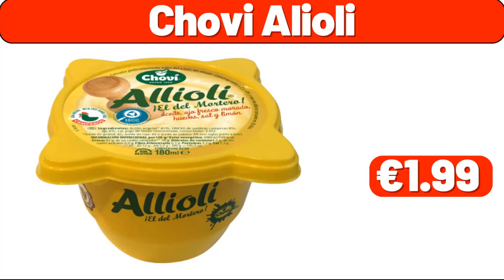ALDI AD SNEAK PEEK - 03|04|2024 - Save Money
Hello everyone, let's take a look together at the discounted products at aldı market,Dispenser for Plastic Bags, $3.99.
8 inch Kitchen Knife, $1.99.
Dinnerware Set, 12-Piece, $19.99.
Bath Mat Rug, $3.99.
3 Flexible Drawer Storage Organizers, $1.99.
Cutting Board, $8.99.
3 Piece Luggage Set, $39.99.
Digital AirFry, $44.99.
4 Shelf Storage, $12.99.
Coat Rack,  $9.99.
Bathroom Organizer, $6.99.
Caddy Organizer, $3.99.
Desk lamp, $6.99.
Drying Rack, $11.99.
Bathroom Rugs, $3.99.
Desk Lamp, $11.99.
Bar Cart, $19.99.
Bookshelf, $29.99.
Bowl Set of 4, $7.99.
Bottle 2 Pack, $6.99.
Dish Drying Rack, $8.99.
Coffee Grinder, $11.99.
Cast Iron Dutch Oven, $29.99.
Dining Table Decoration for, $3.99.
3 Pcs Large Wardrobe Clothes Organizer, $11.99.
8 Pcs Refrigerator Liners, $6.99.
Computer Desk, $21.99.
Computer Desk, $19.99.
3-Tier Rolling Cart, $17.99.
Collapsible Storage, $8.99.
Console Table with Drawers, $29.99.
Cat Dog Water Fountain, $11.99.
Desk Lamp, $4.99.
Coffee Maker, $19.99.
Bean Bag Toss Set, $12.99.
Arched Length Mirror, $39.99.
Drawer Dresser, $43.99.
Ceramic Bowl, $39.99.
Commode, $43.99.
Coffee Maker, $39.99.
5 Tier Wire Shelving, $17.99.
Bluetooth Headphones, $8.99.
4K UHD LED Smart TV, $299.99.
Digital Multifunction Food Scale, $9.19.
Bluetooth Headphones, $19.99.
Blender with Food Processor, $48.99.
Area Rug, $49.89.
Boho Headboard, $229.99.
8-piece Glass Set, $51.99.
Bath Tissue, 96 Rolls, $49.99.
Enameled Cast Iron Pan with Lid, $134.99.
Clean-Up All Purpose Cleaner with, $22.99.
Bath Runner, $29.99.
Coffee Breakfast, 120-count, $39.99.
6-Cup Pressure Rice Cooker, $229.99.
Ceiling Fan, $169.99.
Double Wall Glass Mug Set, 6-piece, $49.99.
3-piece Shower Set, $32.99.
Cup 8 oz 1000-count, $109.99.
3-Light Floor Lamp, $119.99.
3 Wide Step Folding Step Stool, $49.99.
Automatic Coffee Machine, $2399.99.
Cheese Knife and Board 4-piece Set, $99.99.
Automatic Espresso Machine, $399.99.
Barstool, 2-pack, $249.99.
Cashew & Peanut, 24-count, $10.69.
Banyo Vanity, $1349.99.
Espresso Machine, $249.99.
Anti-Tangle Upright Vacuum, $99.99.
Down Blanket, $84.99.
Chef's Shears, $11.99.
Decorative Mirror, $99.99.
Cordless Stick Vacuum,  $134.99.
9-piece Bamboo Organizer Starter Set, $59.99.
Espresso and Cappuccino Machine, $169.99.
Cutting Board, $7.49.
Cable Kit, 4-pack, $24.99.
3-Piece  Steel Skillet Set, $79.99.
3-piece Ceramic Non-Stick Skillet Set, $64.99.
DualBrew Coffee Maker, $161.99.
3-piece Faux Fur Quilt, $24.99.
Desk Lamp, $46.99.
Coastal Berry Trail Mix, $12.99.
Caffé Espresso, $14.49.
Bahama Beach Umbrella, $23.26.
3-tier Storage Cart, $79.99.
4-piece Stainless Steel Canister Set, $59.99.
Darkening Grommet Curtains, 2-pack, $36.99.
8-piece Kitchen Towel Set, $24.99.
4pc Induction Cooking System, $119.99.
Cordless Mini Lamp, 2-pack, $99.99.
Bar Soap with Shea Butter 15 Bars, $13.99.
7-in-1 Ceramic Nonstick Contact Griddle, $139.99.
Coffee Maker, $79.99.
Bath Mat, 2-pack, $39.99.
Cut Sock, 20-pair, $19.99.
Compact Binoculars, $19.99.
Bowls 6-piece set, $19.99.
Crystal Floor Lamp, $99.99.
3-piece Knife Set, $174.99.

3-piece Knife Set, $414.99.
Bamboo Laundry Hamper, $79.99.
8-piece Hello Kitty Decorated Food Storage Set, $24.99.
Disinfecting Wipes 4-pack, $13.99.
Commercial Umbrella, $99.99.
Body Wash 3-pack, $13.49..
Drying Rack, $34.99.
5-Piece Serving Set, $15.99.
6-Book Box Set, $31.99.
6-Person Lighted Dome Tent, $114.99.
Commercial 12 Griddle, $99.99.
Bath Towel 2-piece, $16.99.
3-piece Non-Stick Skillet Set, $49.99.
Antiperspirant Deodorant, 5-count, $11.49.
3-piece Faux Fur Quilt, $19.99.
Boxer Brief, 4-pack, $16.99.
6-piece Melamine Taco Set, $19.99.
8 Piece Party Cup Set, $18.99.
9-Cup Food Processor Special Edition, $119.99.
Decorative Wood Ladder, $44.99.
Cocktail Set, 4-piece, $29.99.
Down Comforter, $44.99.
Cetaphil Gentle Skin Cleanser 2-count, $19.49.
Bronz Rolling Garment Rack, $81.99.
Cereal Cup, Variety Pack, 12-count, $7.99.
Dove Deodorant 4-pack, $12.99.
Blue Diamond Almonds 12-count, $7.99.
Dove Moisturizing, $12.99.
Detoxing Shampoo & Conditioner Duo, $16.99.
Drinkware Set, 16-piece, $19.98.
Dish-Drying Rack, $32.99.
Down-Alternative Pillow, 2-pack, $22.99.
Digital Air Fry Oven Pro, $229.99.
6-Tier Wire Shelving Rack, $139.99.
Dyson Vacuum Cleaner, $399.99.
Dustbin With Sensor, $22.99.
4 Piece Bamboo Drawer Organizer, $39.99.
Candles 3-pack, $28.99.
4 Piece Fresh Produce Keeper Set, $29.99.
8-piece Kitchen Utensil Set, $18.99.
Dish-Drying Rack, $33.99.
4 Tier Market Basket, $72.99.
3-Tier Shoe Bench, $59.99.,